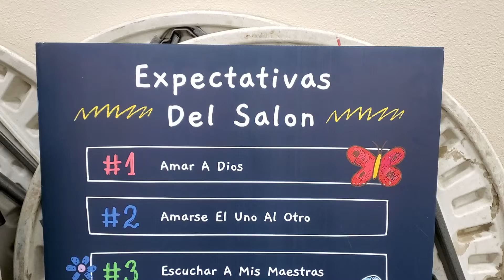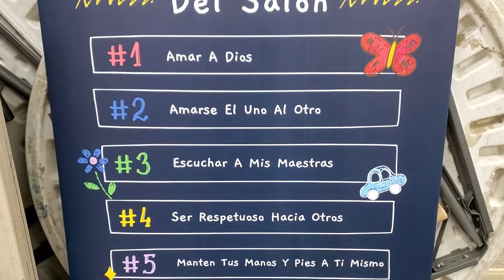"INTRUYENDO" PROVERBIOS 22:6